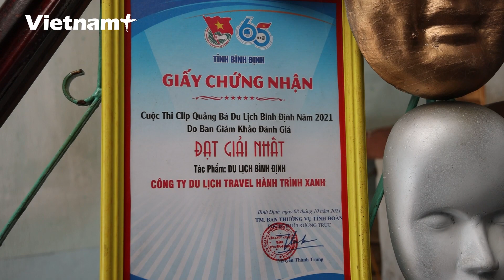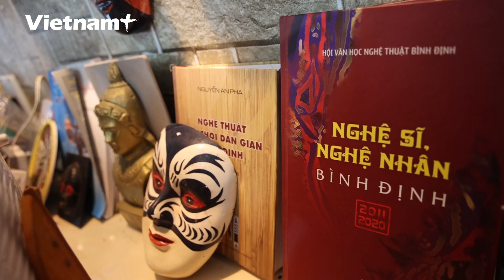Người thổi hồn vào những chiếc "mặt nạ" Tuồng ở Bình Định